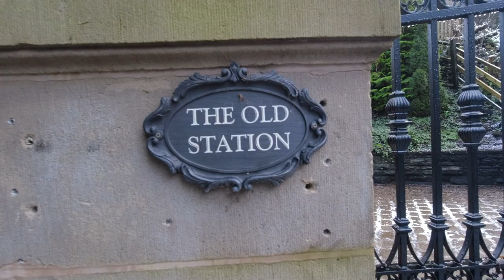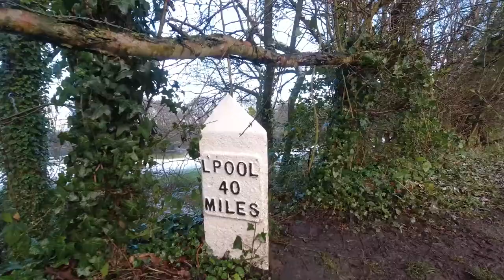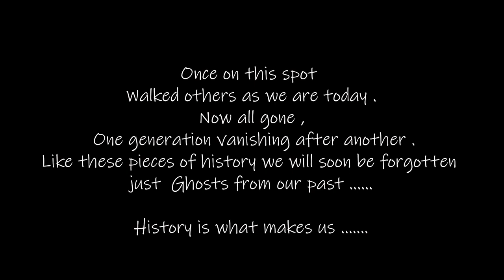Red Rock Station to White Bear Station via Aberdeen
Welcome back to another walk , Today we are walking from Red Rock Station which formed part of the Lancashire Union Railway to White Bear Station at Adlington ,we will be going via  Aberdeen on the way.
Grab your wellies and a brolly might be a good idea today !! .
Join us and lets see what we can find .

(This walk was filmed over two days and before the current lockdown )

Were an image has been used I've tried to credit the photographer